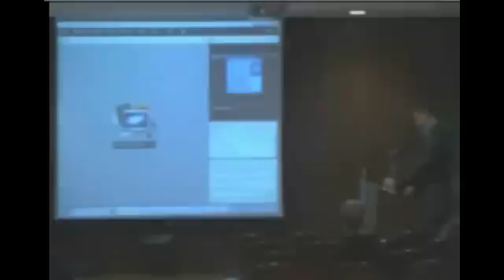Rodney Palmer - Safety Code 6 - Presentation to the Royal Society of Canada